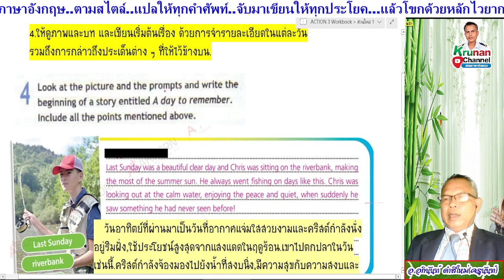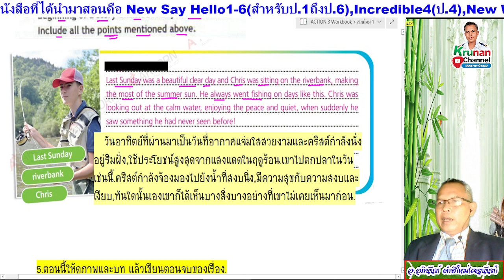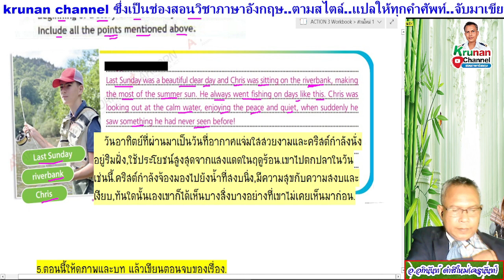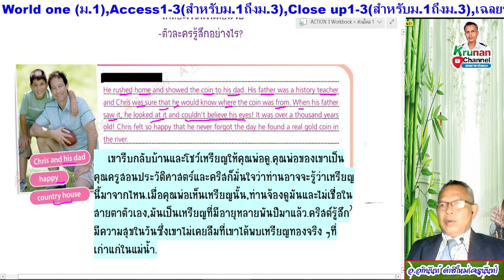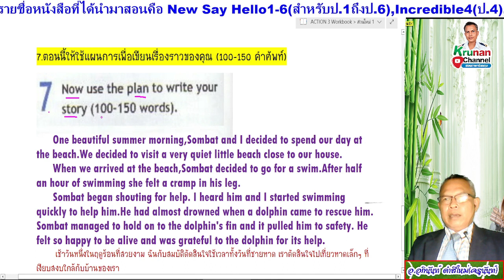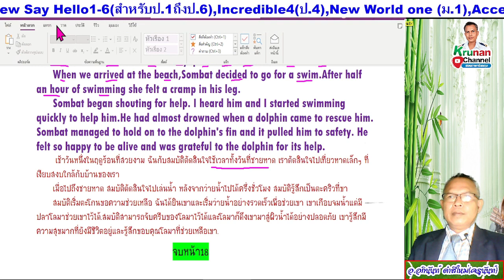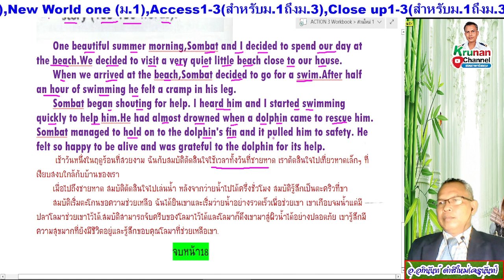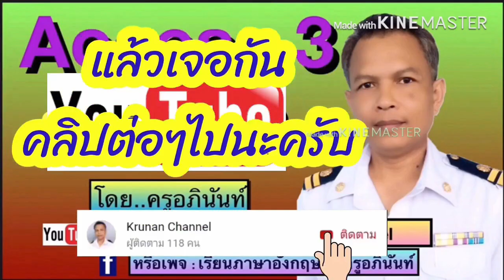Action Workbook 3 ม.3 หน้า 18